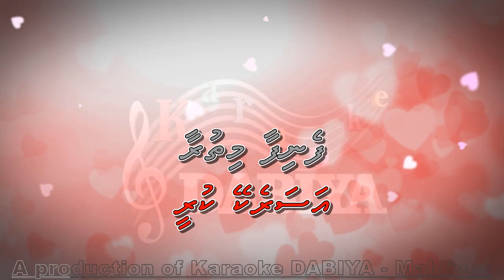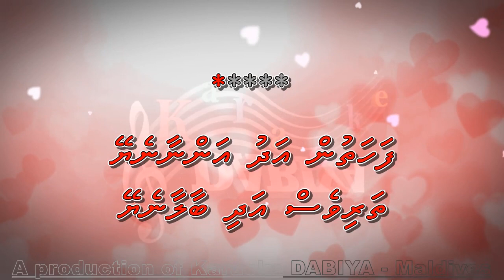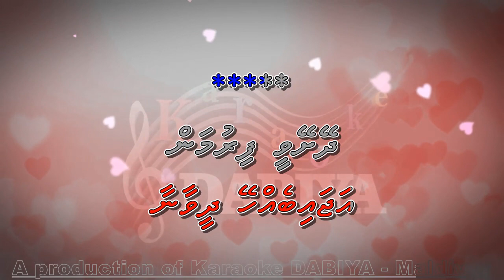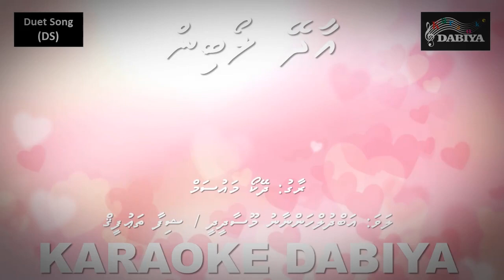Aadhey loabin (DS) Dekho mausam by Karaoke DABIYA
Song: Aadhey loabin
Tune: Dekho mausam
Type: Duet Song (DS)
Origin: Hindi
Artists: Abdul Hannan Moosa Didi / Shifa Thaufeeq
A production of Karaoke DABIYA